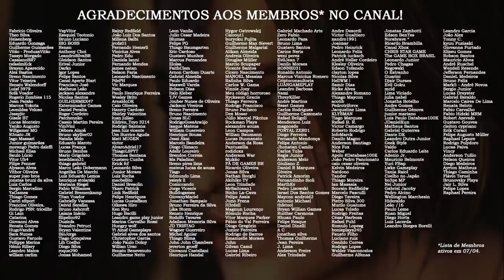RElançamentos de Resident Evil dos Sonhos! 😍 | TOP 3 DATABASE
Você é a favor de ports, relançamentos e remasterizações? Porque eu sou e tem alguns jogos da franquia Resident Evil que eu adoraria que a Capcom portasse ou relançasse para certas plataformas! Vem saber neste TOP 3 e, depois, deixa nos comentários o que achou!

✓ Lives às quintas na plataforma da cor desse coração: 💜 /residentevildatabase

Seja MEMBRO do canal a partir de R$2,99/mês, clicando no botão SEJA MEMBRO embaixo do player! ❤️

💌 FALE CONOSCO!